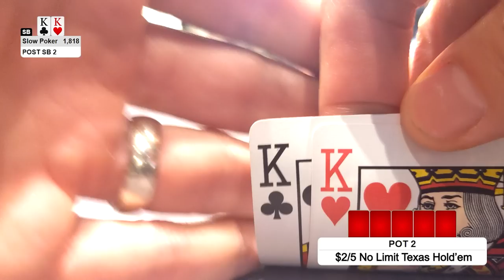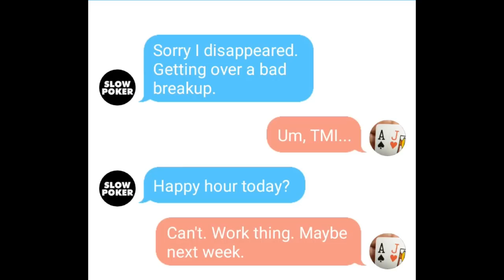Breaking up with Pocket Aces (Episode 18)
Just another poker vlog? Not so fast. In this episode, after taking a break from pocket aces, Slow Poker searches far and wide for a lasting connection with different hole cards. The odds may be long, but nothing's impossible.

Slow Poker meetup game at Hustler Casino LA on October 8th!

EDITOR: Ajax Savage

CHAPTERS:
0:00 Intro
0:06 87cc
1:02 99
2:20 TT
3:06 KK
4:06 AJo
4:51 Mailbag
5:19 33 - Take 1
6:09 33 - Take 2
6:46 33 - Take 3
7:18 33 - Take 4
8:22 33 - Take 5
9:09 33 - Take 6
10:30 Backsliding
11:53 Until next time...